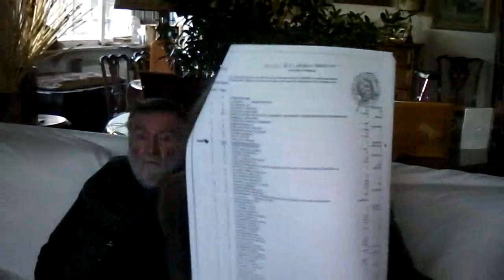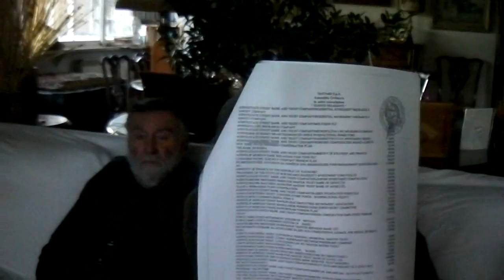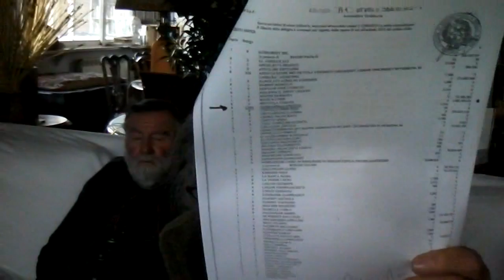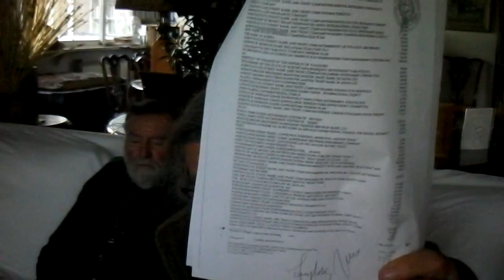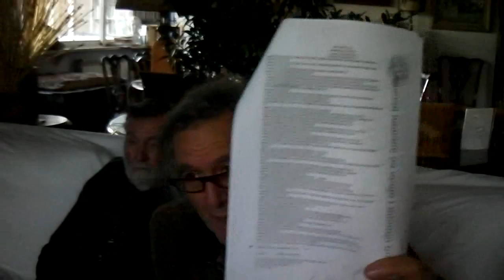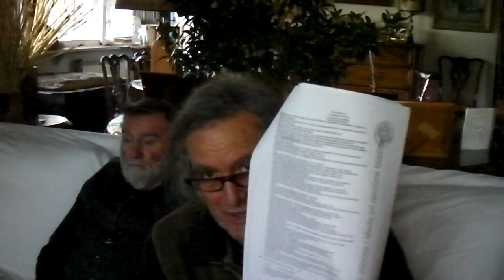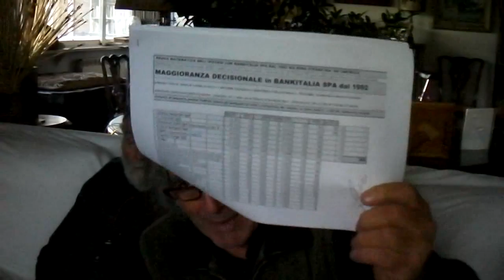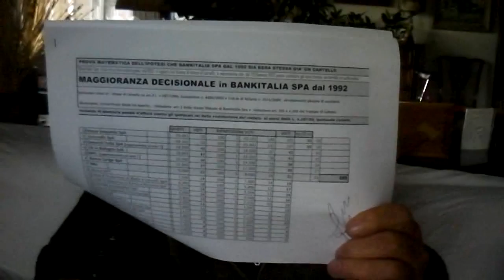QUERELA CONTRO TRUFFA AI DANNI DELLA GESTIONE DI BANCA D'ITALIA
QUERELA CONTRO TRUFFA AI DANNI DELLA GESTIONE DI BANCA D'ITALIA E I DELEGATI DI MAGGGIORNZA AL CONSIGLIO D'AMMINISTRAZIONE DI BANKITALIA